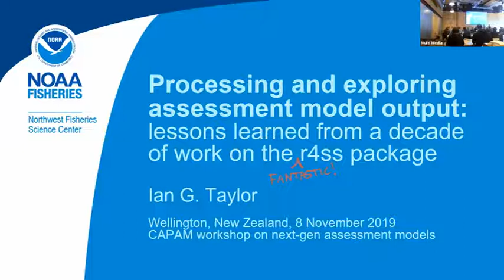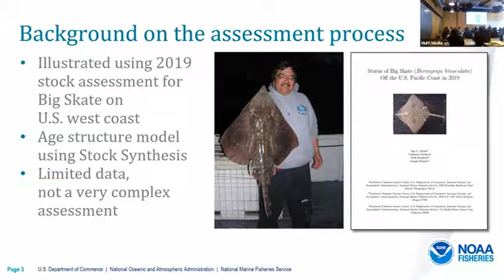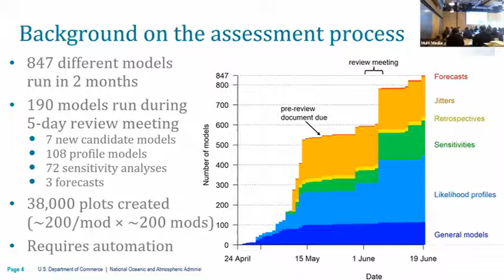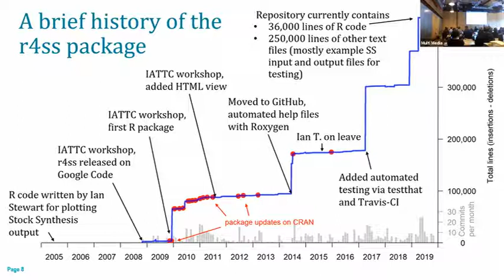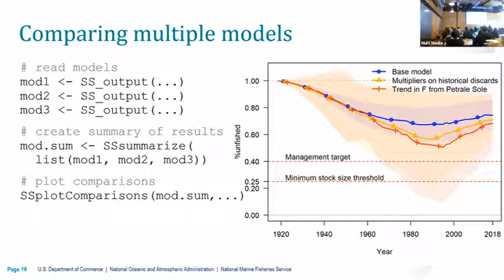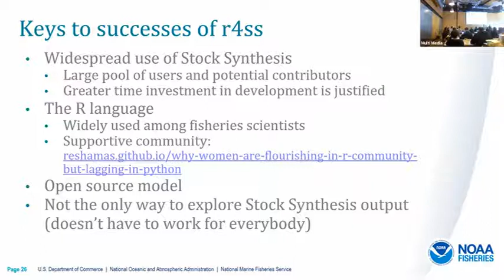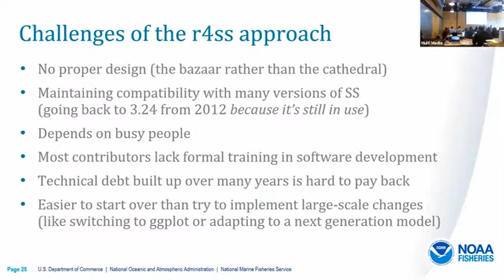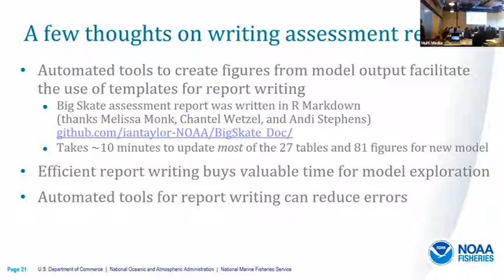Day 5 03 Taylor R4SS